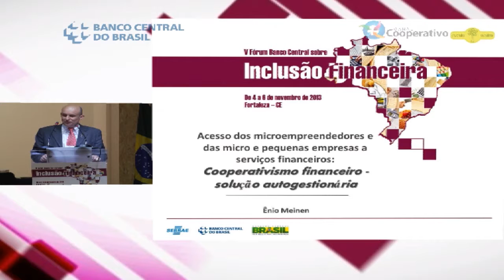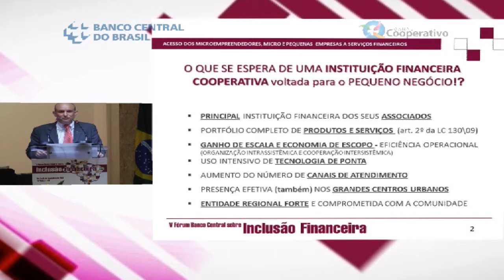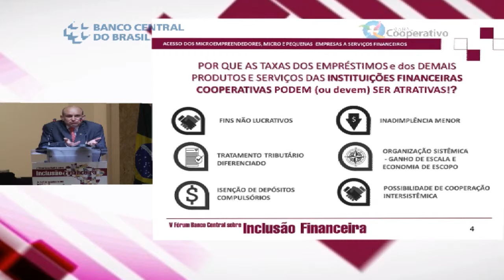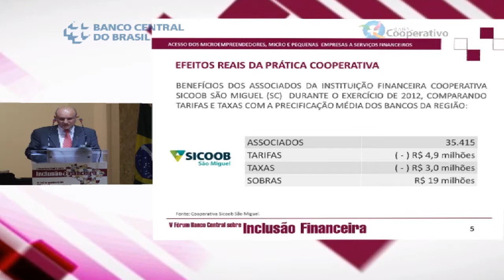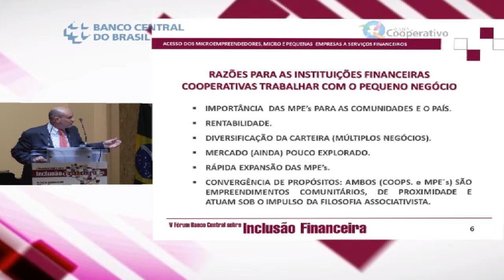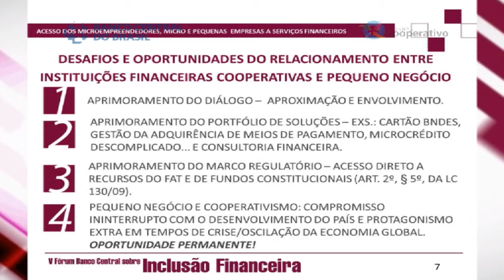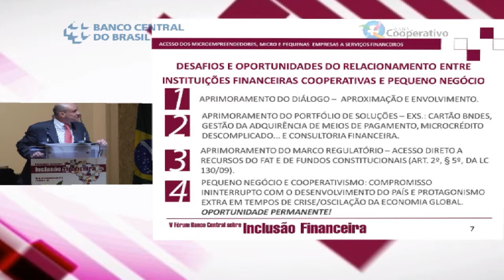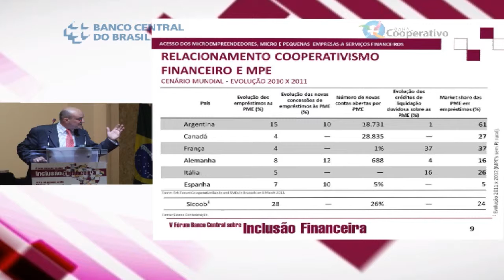Palestra: Coorperativismo Financeiro Solução Auto Gestionária - V Fórum BCB sobre Incl. Financeira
Palestra do Sr. Enio Meinen, Diretor de Operações do Banco Cooperativo do Brasil (Bancoob), durante painel sobre Inovação no Acesso a Serviços Financeiros - Mesa 2 - Acesso dos Microempreendedores e das Micro e Pequenas Empresas a Serviços Financeiros, em 5 de novembro de 2013.

O Objetivo do Fórum Banco Central sobre Inclusão Financeira é apresentar e debater avanços e desafios na promoção da inclusão financeira dos cidadãos, discutindo, especialmente, a importância da educação financeira, da proteção e da inovação nesse processo.